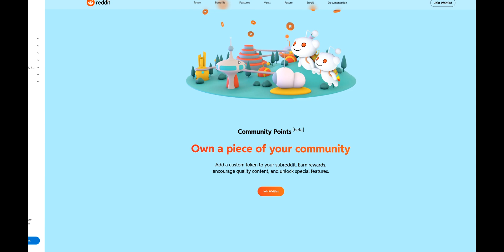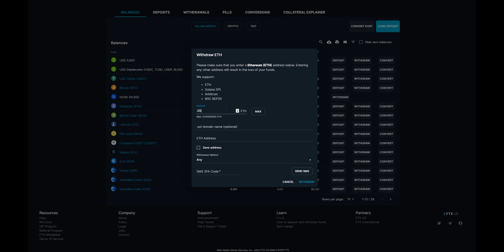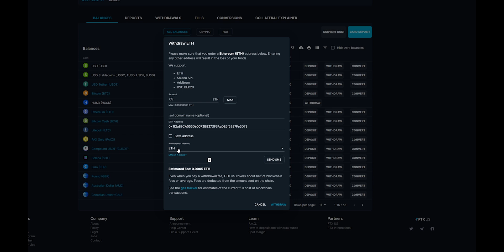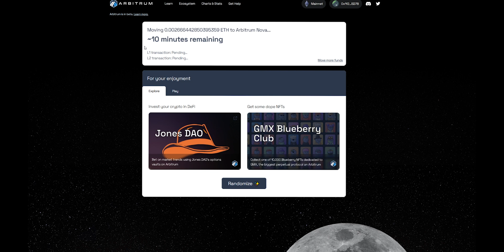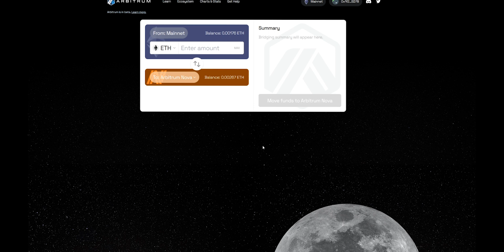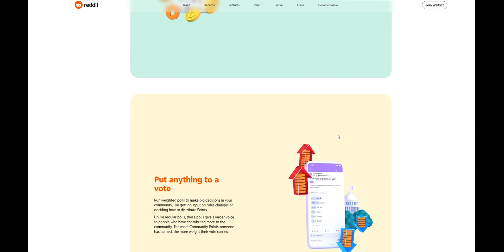How to Connect to Reddit Blockchain | Arbitrum Nova Setup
Here's a quick tutorial on how to connect to the Arbitrum Nova blockchain.
On this blockchain you will be able to access community points and more!

🔒How I protect my crypto!